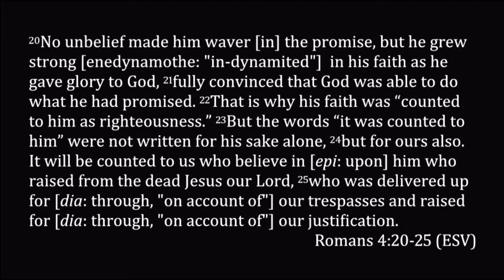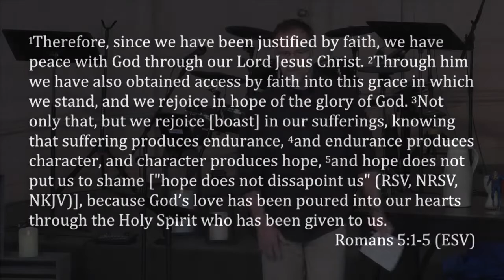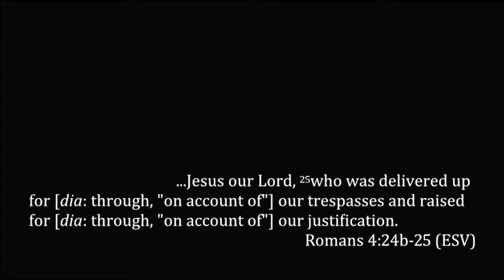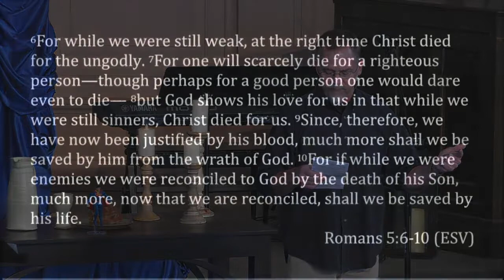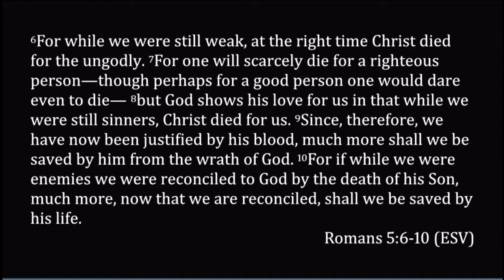Romans 3:20-5:11 ~ Becoming Superman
Romans 3:20-5:11